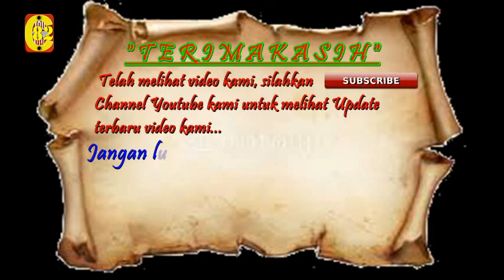KH. Maemoen Zubair (Mbah Mun) - Pengajian Kebangsaan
اللهُم َّصلِّ علٰى سَيِّدنا مُحَمّدٍ عبدِكَ وَنبيِّكَ ورسولِكَ النَّبيِّ الاُمِيّ وَعلٰى اٰلهِ وَصَحْبِهِ وسَلِّم تسليماً بقدرِ عظمةِ ذاَتِكَ في كـُلِّ وَقتٍ وَحيـنٍ

اللهمٌ انفعنا بما علٌمتنا وعلٌمنا ما ينفعنا واجعلنا من عبادك الصالحين, آميــــن يا ربٌ العلمين

Semoga Bermanfaat